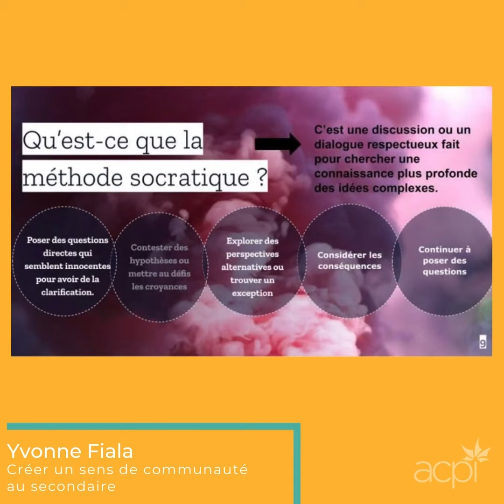Extrait : Droit au but - Yvonne Fiala